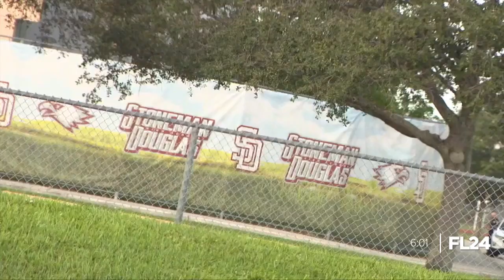Family and congressional leaders tour Marjory Stoneman Douglas High School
In the early morning hours on Monday, congressional leaders, local officials and family who lost loved ones in the Parkland Shooting gathered to tour the 1200 building for a second, and what will likely be the last time.